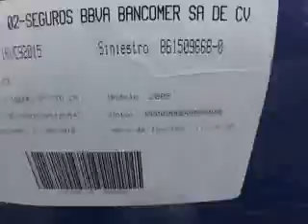SUBASTASMA CHEVROLET, CHEVY 2008